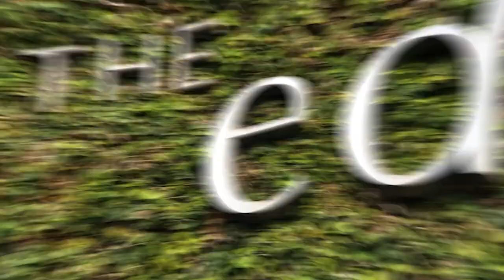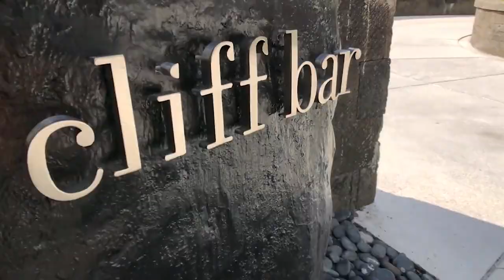Best Places to stay in Bali Part 1 | Bali Travel Guide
Have you ever stayed in Bali for a Vacation?

In this Video you will see the Best Places to stay in Bali!

Various Resorts and Hotels in Bali will help you to relax or just feel the pure nature.

As a Bali Travel Guide you will see more Videos in the next week!

00:00 Intro
00:43 La Cabane
01:34 The Edge
02:18 Bali Beach Glamping
02:54 Viceroy Bali
03:47 Woy Woy Escape
04:33 The Kayon Jungle
05:19 Lempuyang Boutique Hotel
06:09 Villa Hidden Jewel
06:59 Hideout
07:53 Camaya
08:40 Outro